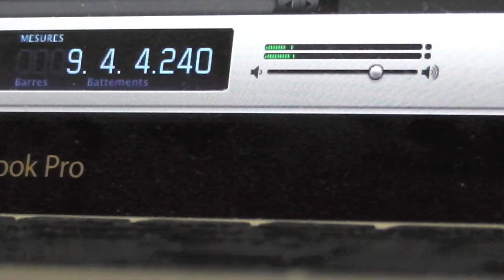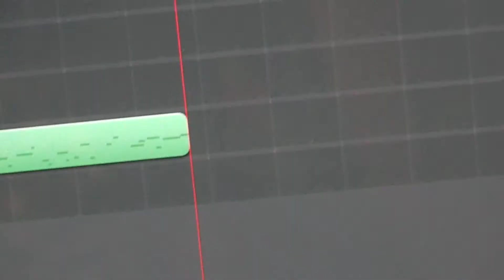IMPROVISATION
Improvisation sur Garage Band (joué sur un Yamaha p85 et une guitare Cort)
Le tout en Do mineur (eh ouais c'tout con)

Filmé avec un Panasonic HDC SD 40